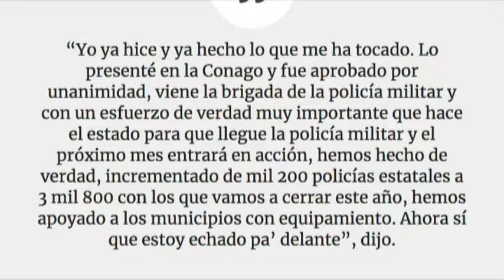Inter de Carmen Martínez